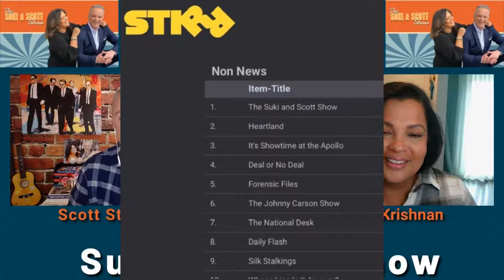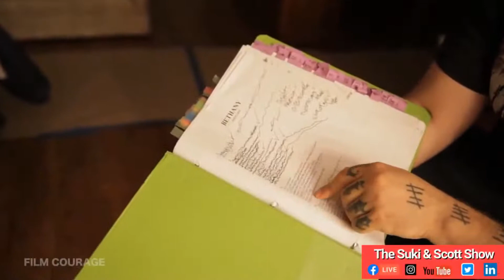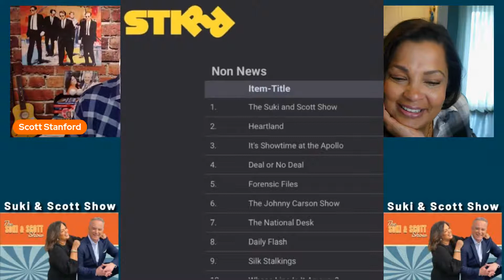SHIVA NEGAR / JAMES CULLEN BRESSACK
TV AND MOVIE STAR SHIVA NEGAR IS HERE!  PLUS HOLLYWOOD DIRECTOR JAMES CULLEN BRESSACK HAS A HOT, NEW MOVIE COMING OUT STARRING BRUCE WILLIS CALLED "SURVIVE THE GAME"... HOT SHOW TODAY!  PLUS, PHILLY KID IS BACK!!